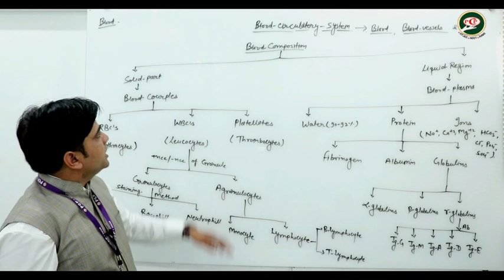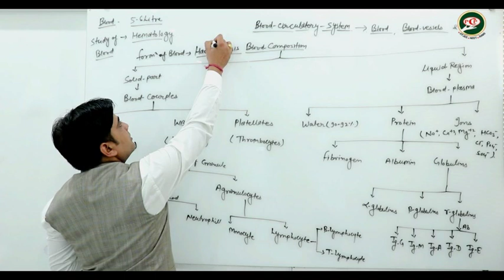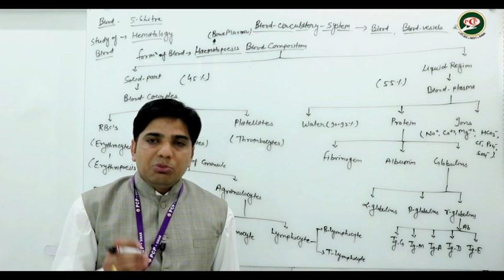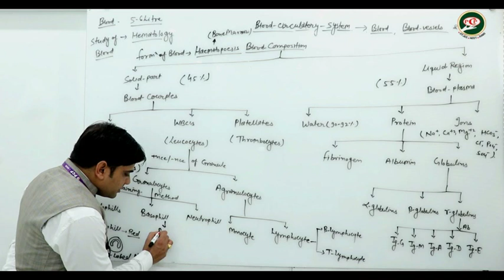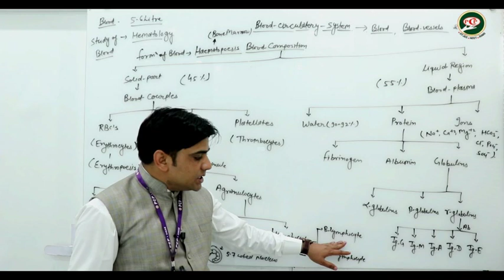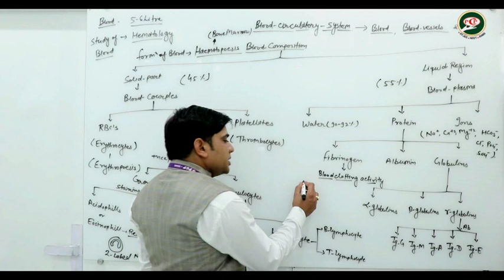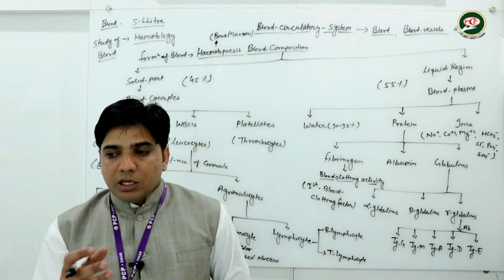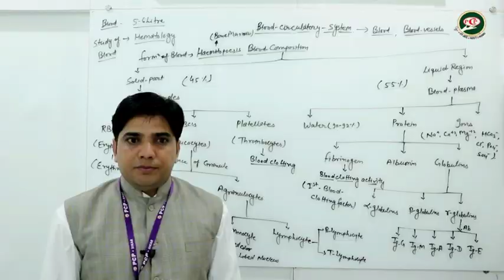Biology : Topic : Blood # Circulatory # System.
जीवविज्ञान : विषय : रक्त परिसंचरण तंत्र.

Hello Everyone,
                          On This Channel you Will get the Study Related Videos of NEET ,   JEE Main, JEE Advanced.
इस चैनल पर आपको NEET,  JEE Main, JEE Advanced के स्टडी रिलेटेड वीडियो मिलेंगे।

In this video you will learn about ".Topic.."Blood # Circulatory # System. "

PCP
( IIT-JEE | NEET),
Sikar